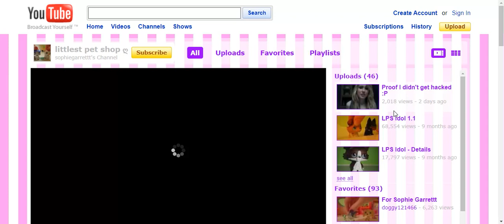SophieGTV Face Reveal 2010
This is the genuine face of SophieGTV found on archive.org. Please don't tell me to delete this. If Sophie wants me to delete this video then I will delete it but otherwise I will keep it.